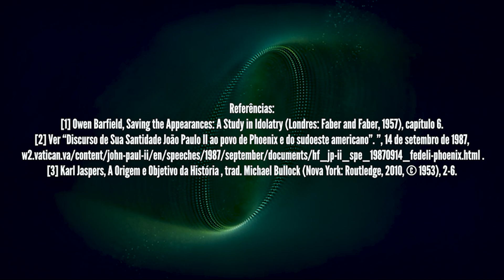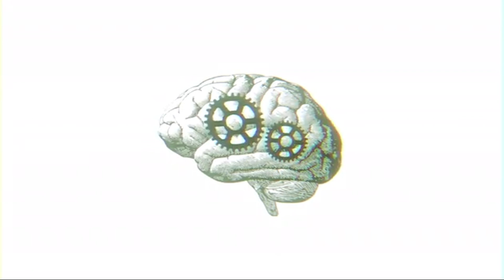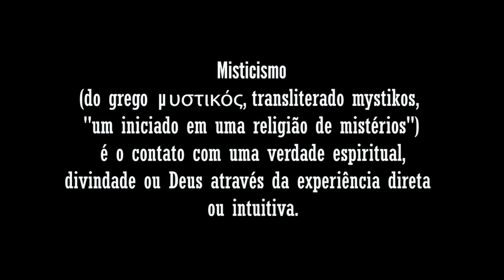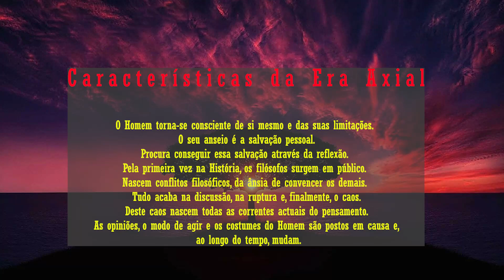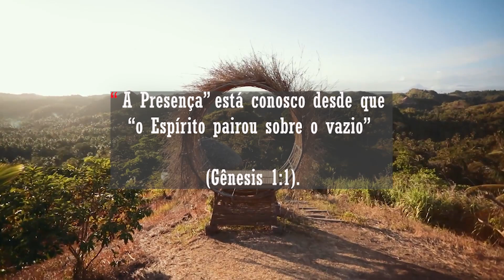MUDE SUA MENTE | A EVOLUÇÃO DA CONSCIENCIA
A Evolução da Consciência é um tema fascinante que nos convida a explorar os limites da nossa compreensão do mundo e de nós mesmos. É um processo contínuo de crescimento e expansão, no qual buscamos transcender as limitações do nosso ego e nos conectar com uma consciência mais ampla.

À medida que evoluímos em nossa consciência, começamos a questionar as crenças e padrões de pensamento que nos limitam, buscando uma compreensão mais profunda da nossa essência e do propósito da nossa existência. Nos tornamos conscientes das nossas emoções, pensamentos e ações, e como eles afetam não apenas a nós mesmos, mas também o mundo ao nosso redor.

Esse processo de evolução envolve um mergulho interior, no qual enfrentamos nossos medos, traumas e condicionamentos para liberar o que não nos serve mais. À medida que nos desprendemos das antigas identidades e padrões negativos, abrimos espaço para o crescimento pessoal e espiritual.

A Evolução da Consciência também nos leva a uma maior conexão com os outros seres humanos e com o universo como um todo. Reconhecemos a interconexão de todas as coisas e a importância de viver em harmonia com o meio ambiente e com todas as formas de vida. Desenvolvemos uma maior compaixão, empatia e amor incondicional, transcendendo o julgamento e cultivando relacionamentos baseados na aceitação e no respeito mútuo.

À medida que evoluímos em nossa consciência, também despertamos para novos níveis de sabedoria e intuição. Acessamos uma fonte de conhecimento mais profunda e nos tornamos mais conscientes das sincronicidades e dos sinais que o universo nos envia. Aprendemos a confiar na nossa intuição e a seguir o caminho que ressoa com a nossa verdade interior.

A Evolução da Consciência é um convite para nos tornarmos os melhores seres humanos que podemos ser. É um chamado para despertar para a nossa verdadeira natureza e para viver em alinhamento com os nossos valores mais elevados. À medida que cada indivíduo evolui em sua consciência, contribuímos para a evolução coletiva da humanidade, criando um mundo mais amoroso, pacífico e harmonioso.

Que possamos abraçar esse processo de evolução da consciência com coragem, curiosidade e amor, sabendo que cada passo em direção à nossa própria expansão contribui para o despertar de todos nós.